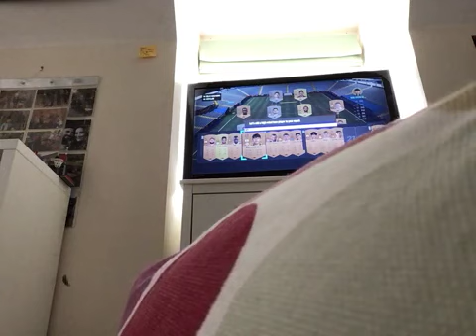FIFA be like